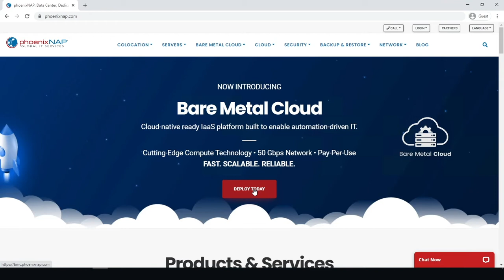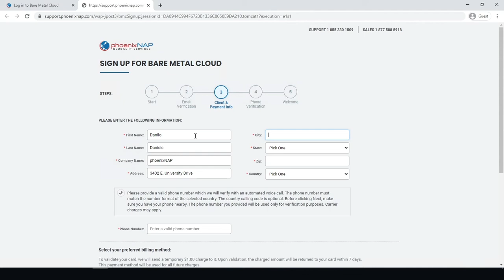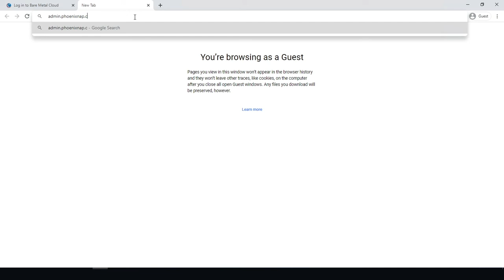How to Create a Bare Metal Cloud Account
This tutorial shows you a quick and easy way to sign up for phoenixNAP's Bare Metal Cloud platform and create an account.